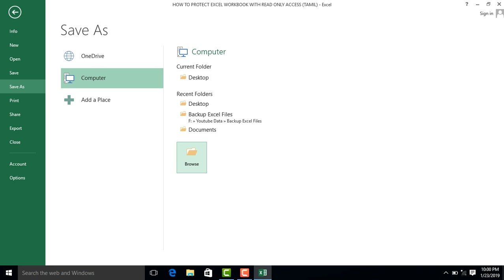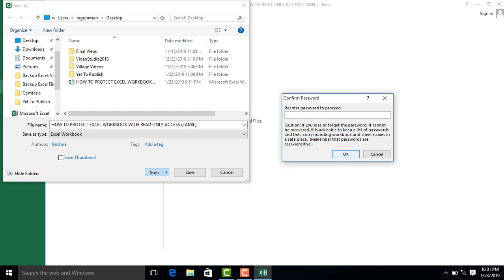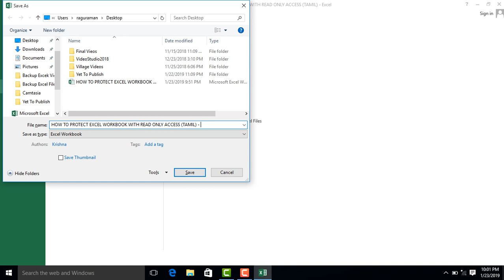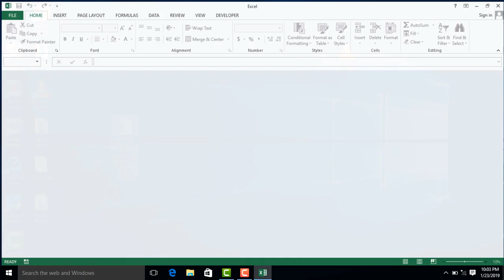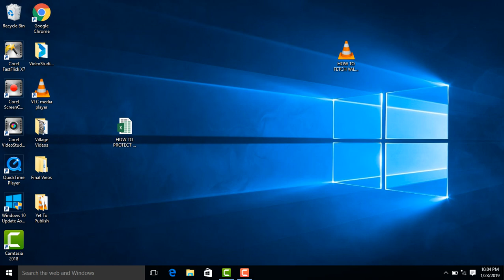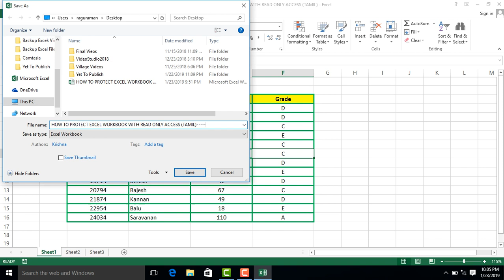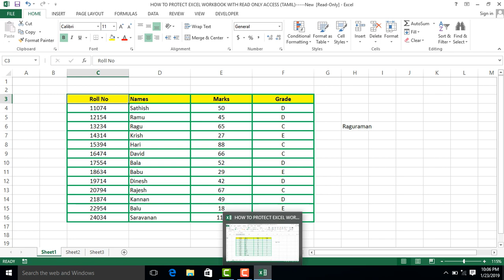PART 65 - HOW TO PROTECT EXCEL WORKBOOK WITH READ ONLY ACCESS (TAMIL)